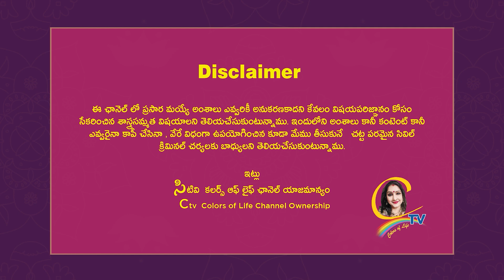సరిగమ పదనిస రసనసా | Old telugu songs | Marana Mrudangam | Ctv Colors of life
గువ్వా..గోరింకతో.. ఆడిందిలే బొమ్మలాట | Old telugu songs | Khaidi No 786 | Ctv Colors of life